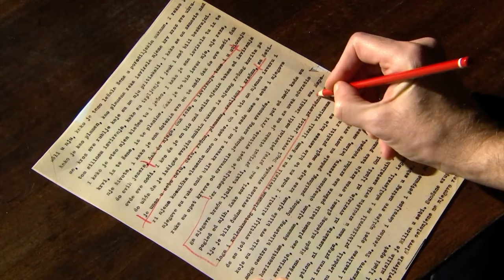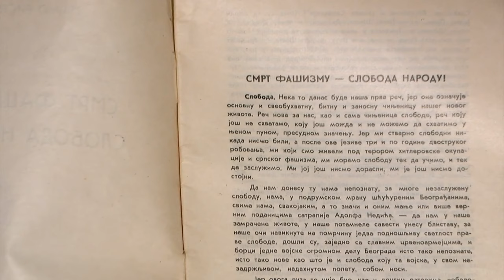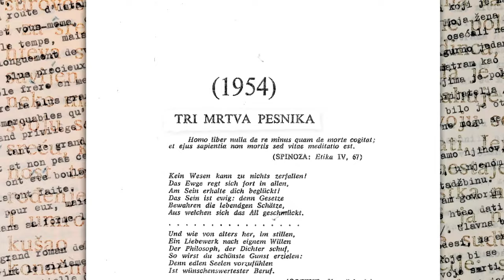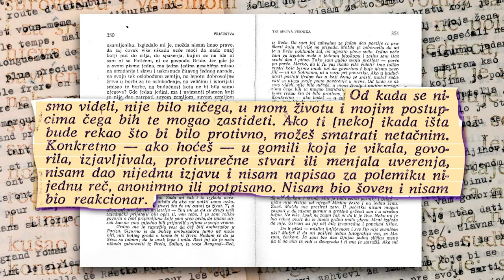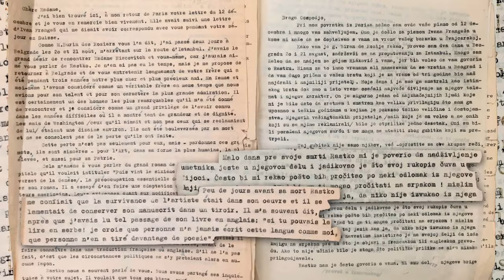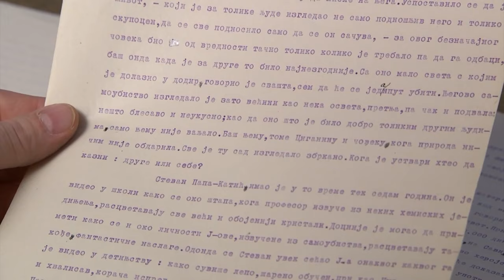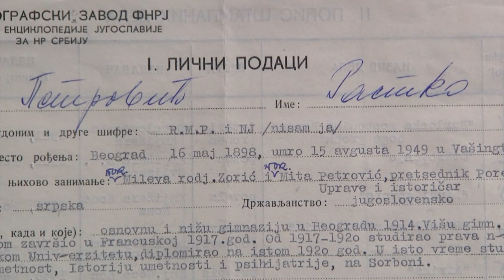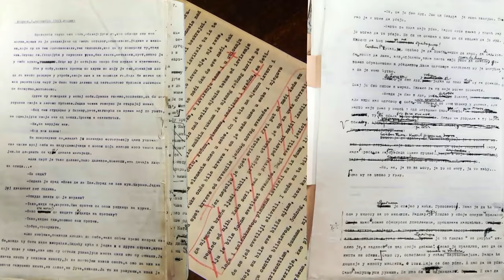Mračne stranice kulturne istorije Srbije: Društvo mrtvog pesnika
Prva epizoda: Kulturna istorija Srbije natopljena je politikom, ideologijom i naročito ličnim verolomstvima do juče najbližih prijatelja među umetnicima. Stoga nije čudno što u nekim delovima ova kulturna istorija nalikuje policijskoj hronici. Mračne stranice u prvoj epizode kulturne istorije Srbije Marko Ristić.Neobična pojava: za vreme rata nije bio partizan, nakon rata brzo je postao komunista, pa ambasador Jugoslavije u Parizu. U godinama dok je bio ambasador javlja mu se stari prijatelj Rastko Petrović i moli ga da mu pomogne u povratku u Jugoslaviju. Predlog je hladno odbijen. I ne samo to. U eseju "Tri mrtva pesnika" Ristić proglašava Rastka mrtvim.Ipak, nakon Rastkove fizičke smrti, upravo monseur Ristić dobija u ruke rukopis poslednjeg Rastkovog romana "Dan šesti". Gonjen valjda nekom krivicom ili samo radoznalosti i slave radi, Ristić, zajedno sa Dedincem prisvaja rukopis i daje mu konačan oblik kakav danas poznajemo.

Mračna stranica kutlurne istorije Srbije tako je ispisana do dna.
U ulozi Marka Ristića Bojan Dimitrijević.
Urednik i voditelj emisije Aleksandar Gatalica, režija Nenad Krkelić, direktor fotografije Dušan Živković, montaža slike Dušan Založnik.